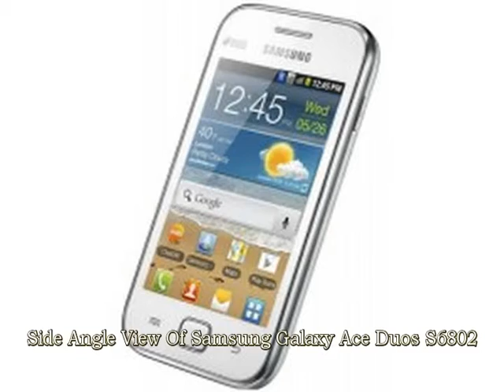Samsung Galaxy Ace Duos S6802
View Samsung Galaxy Ace Duos S6802 video with interior and exterior pictures,
                        images and photos. Checkout all new features of Samsung Galaxy Ace Duos S6802.
                            Browse our Samsung Galaxy Ace Duos S6802 unique photo gallery in video format from each angle so that you can explore
                                Samsung Galaxy Ace Duos S6802 better and know all about Samsung Galaxy Ace Duos S6802.
                                    This exclusive video of Samsung Galaxy Ace Duos S6802 includes images of Front View,Back View,Right Side View,Side Angle View.